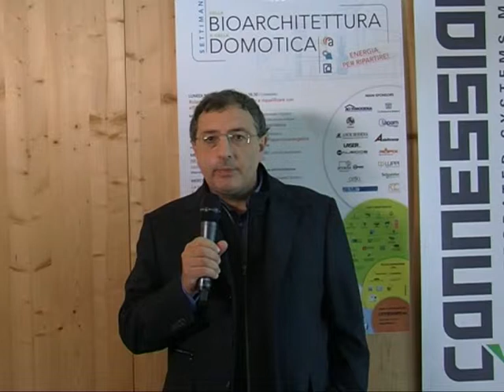Bruno DeNisco - Premio Domotica ed Energie Rinnovabili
La Settimana della Bioarchitettura e della Domotica 2012 - L'Ing. Bruno DeNisco (Studio De Nisco, Pescara) descrive e spiega come il riconoscimento "Premio Domotica ed Energie Rinnovabili" che viene conferito in occasione della Settimana della Bioarchitettura e della Domotica abbia raggiunto ormai un carattere nazionale.